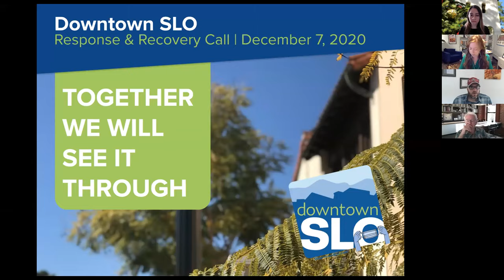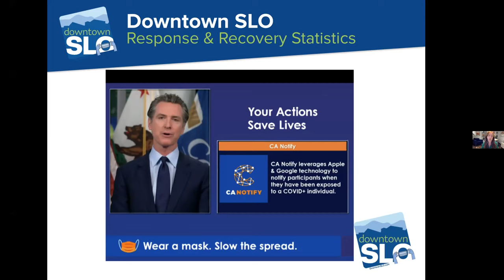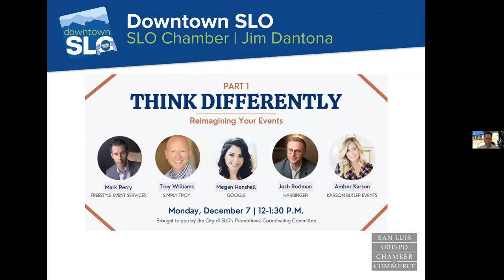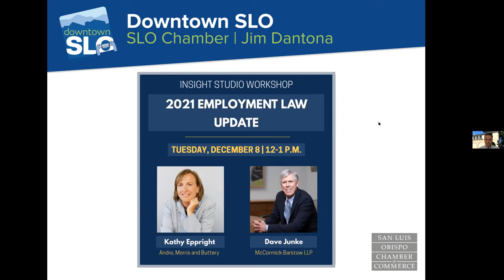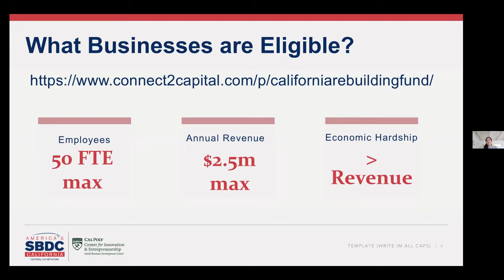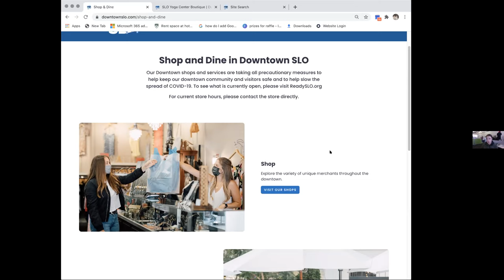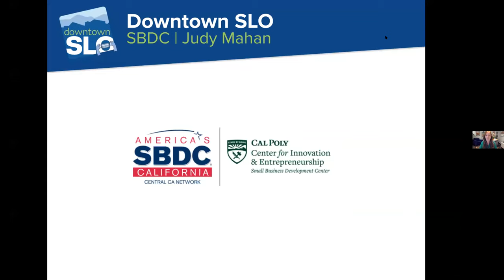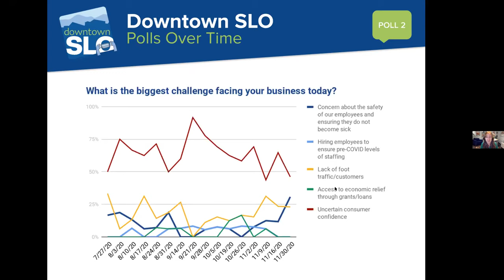Downtown SLO Response & Recovery Meeting: December 7, 2020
This is a recording of a virtual meeting of the Downtown SLO membership that took place on Monday, December 7, 2020 to address the Response and Recovery Plan for Downtown San Luis Obispo during the COVID-19 pandemic.